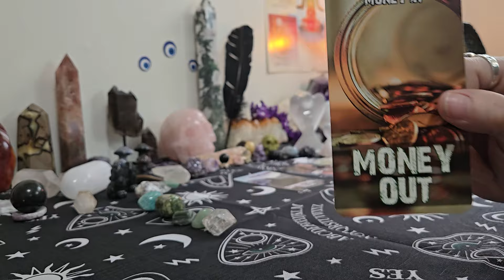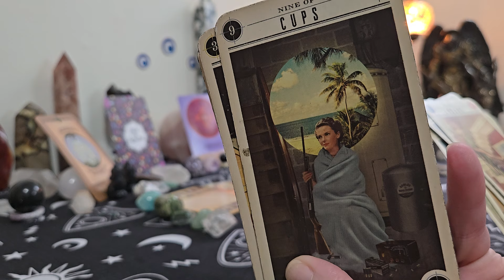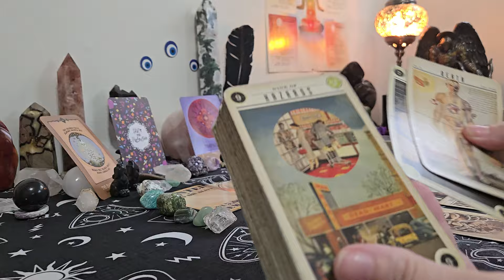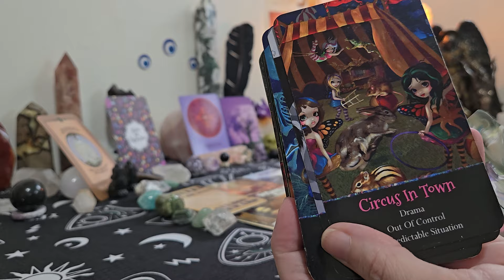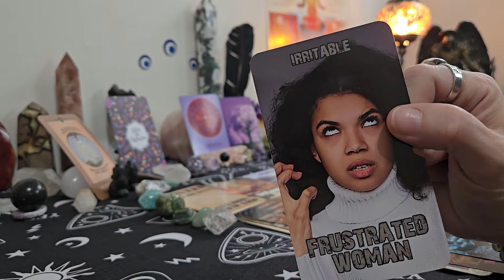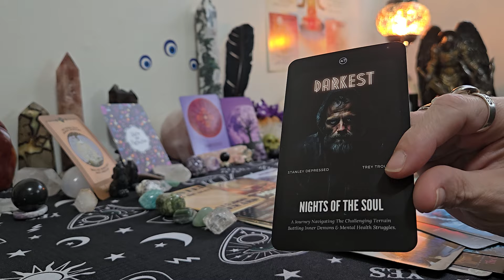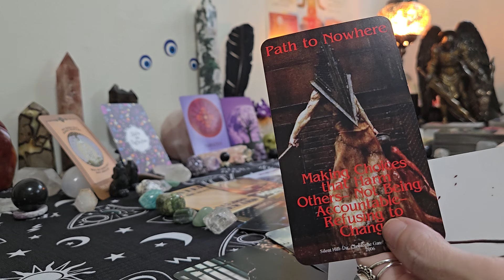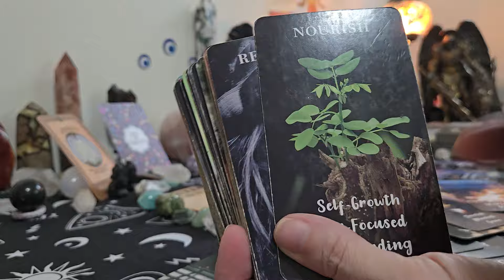Sagittarius ♐️ this investigation has turned in your favor so much money paid on your head